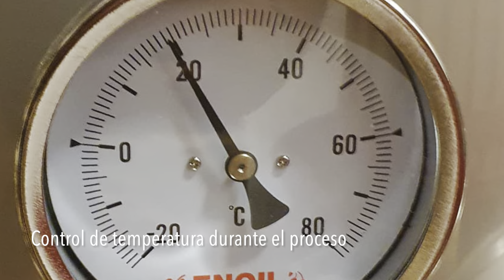🥂Vino Albariño desde cero: de la tierra a la copa • Paso a paso • Galicia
En este video os muestro el proceso de elaboración del vino albariño en nuestra bodega familiar.
Desde que plantamos las cepas en 2018 hasta que conseguimos vendimiar la primera cosecha en 2021. Un proceso en el que la tierra y la planta se toma su tiempo. Sin prisas. Con cariño. Mimando cada planta. Controlando todos los pasos, desde la plantación de cada cepa hasta el embotellado del vino.
Un excelente vino Albarino vendimiado a mano.